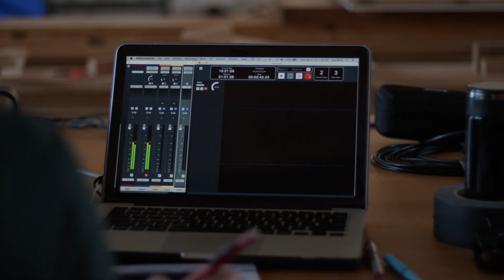Tippet Rise on Tour: Spring Festival CONCERT FILMS | Sunday, April 18th, 2021 6PM MDT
Arlen Hlusko, cello
Presentation of September 2020 Commissions by Arlen Hlusko
MATTHIAS MCINTIRE: Footsteps, for cello and fixed media (2020)
GIANCARLO LATTA: Sarabande (2020) attacca to J.S. Bach: Sarabande, from Suite No. 5 in C Minor, BWV 1011
INDIA GAILEY: Mountainweeps (2020)
RYAN WILMOT: Fears I May Cease to Be, from Inspirations (2020)
Filmed at the Studio of sculptor Joel Shapiro, Long Island City, New York on December 8, 2020
Jean Coleman, filmmaker; Noriko Okabe, audio engineer. Duration: 9:52

Benjamin Beilman, violin
Gabriel Cabezas, cello
JESSIE MONTGOMERY: Duo for Violin and Cello
Jean Coleman, filmmaker; Noriko Okabe, audio engineer. Duration: 9:31

Benjamin Beilman, violin
CHRIS ROGERSON: Partita for Violin
Jean Coleman, filmmaker; Noriko Okabe, audio engineer. Duration: 13:02

Tippet Rise on Tour is a virtual three-day festival of 10 short films.

Each day of the festival will begin with a 5:30PM MDT live “backstage” gathering via Zoom, giving artists the opportunity to discuss their performances, followed by the release of the films at 6PM MDT. For more information about and to join the live Zoom discussion, please click here.

The last day of the festival, Sunday, April 18, will feature programs filmed in the Long Island City studio of sculptor Joe Shapiro. The streams begin with the presentation of works commissioned and performed by cellist Arlen Hlusko and composed by Matthias McIntire, Giancarlo Latta, India Gailey, and Ryan Wilmot. American violinist Benjamin Beilman joins cellist virtuoso Gabriel Cabezas in Montgomery’s Duo for Violin and Cello. Beilman closes the festival with a solo performance of Rogerson’s Partita for Violin.